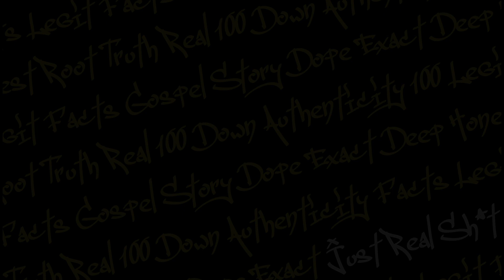Thank you to our SAMILY!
Thank you to all of our ReaperReviewz SAMILY!

This CLIPZ comes from this Wednesday's ReaperReviews - Sons of Anarchy season 3, episode 1 - SO.